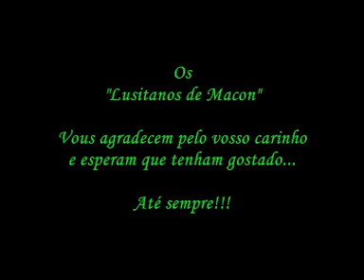os lusitanos de macon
rui & carla
apresenta-vos o rancho foclorico